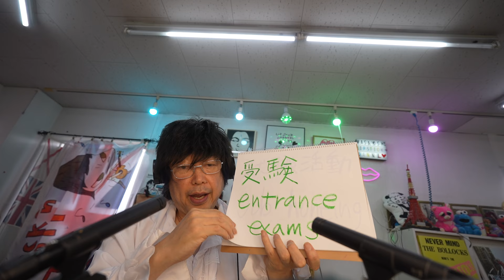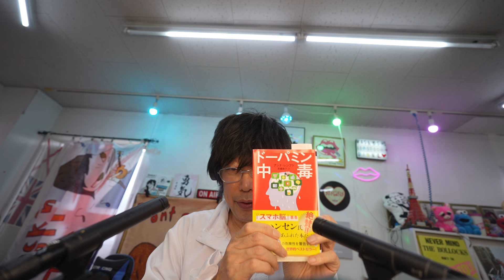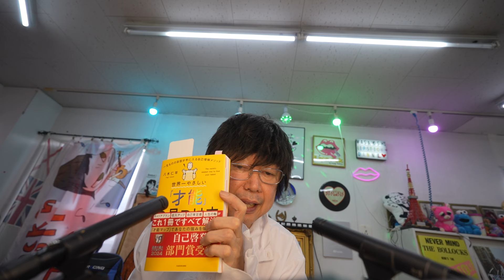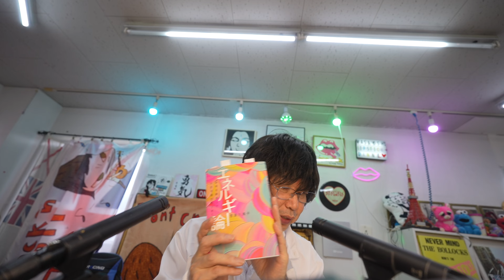【ASMR】アマゾン開封の儀と雑な本の紹介 かわいい充電器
ずっと売り切れだった充電器
ちょっと高いけど　可愛すぎる
ガジェット好きにはマジでたまらない
GravaStar ALPHA65 PD 充電器 65W 急速充電器
いまだったら待たずに買えます
あとは雑な本の紹介
紹介しなかった本も乗せておきます
ドーパミン中毒
タフティ・ザ・プリーステス 世界が変わる現実創造のメソッド
世界とシンクロすれば願いは最速で叶う！
９９％はバイアス 　ひろゆき
ChatGPTを使い尽くす！　深津式プロンプト読本

あとオーディブルはかなりおすすめ
名著が月１５００円で聴き放題はすごい

さいきんティックトックもやってます
I also do TikTok

「おかえり　今日も一日お疲れさまでした。Lipstick CHANNEL ASMRのまさよCです masayosy。」
いつも私の動画を観てくれてありがとうございます。
私は、ASMRを中心に、みなさんに癒しと安らぎを与え、最高の眠りを提供することを目標としています。
実は、世界ではASMRという言葉は広く知られていましたが、日本ではまだまだ普及していませんでした。
私は、ASMRを通じて、みなさんに癒しと安らぎを与え、日本でASMRをメジャーにすることが夢です。
そのためには、みなさんの応援が何よりも重要です。
あなたの応援が、私の夢を叶える力になります。
ぜひ、これからも私の動画を観て、応援してください。
この動画が気に入っていただけたら、「いいね」を押して、ぜひコメントも残してくださいね。

さらに、もし私のチャンネルをもっとサポートしていただける方は、YouTubeメンバーになっていただけると嬉しいです。

Become a channel member for exclusive features! Check it out here:
Join member (special videos, 특별영상, 特別映像):

お店のLINE@
ID検索
ラインアカウント
 http:// nav.cx/6N2LrQT

まさよしグミ（組）
Lipstick CHANNEL Family